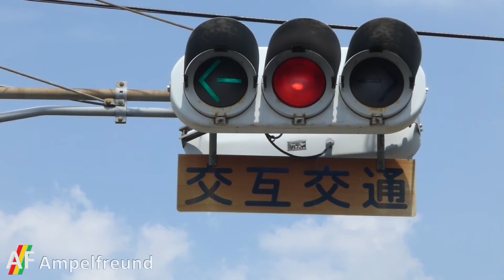Kyosan Electric ← R → Signal (Showa 60 (1985)) 2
City: Nara, Japan